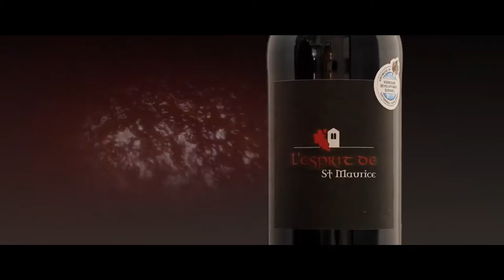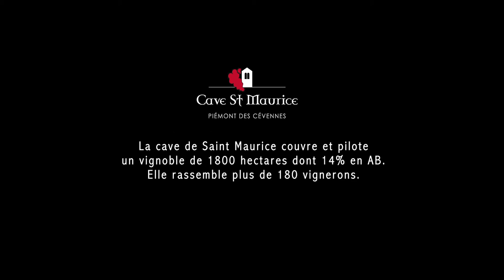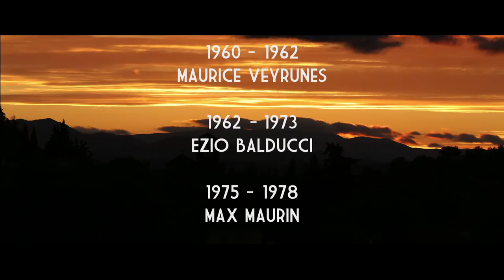Film des 90 ans de la Cave St Maurice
Ce court métrage met en avant les valeurs de la Cave St Maurice.